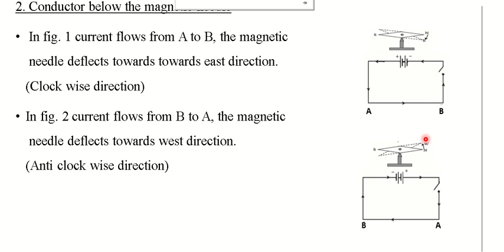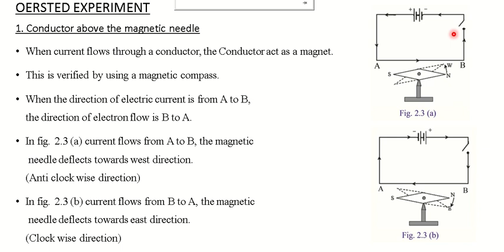oersted experiment || Magnetic effects of electric current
Magnetic effects of electric current || sslc physics